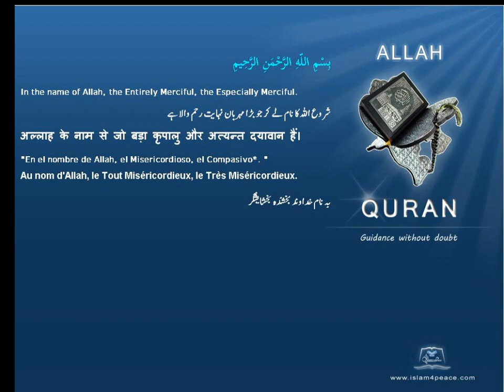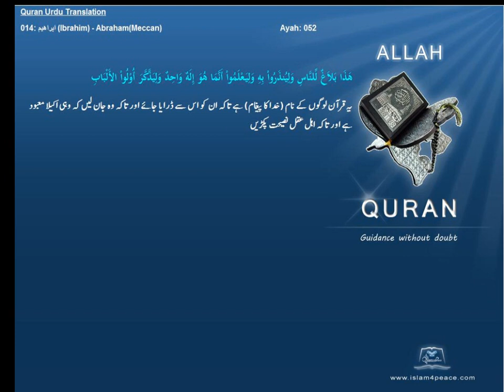Quran Urdu Only 014 ابراهيم Ibrahim AbrahamMeccanIslam4peace com